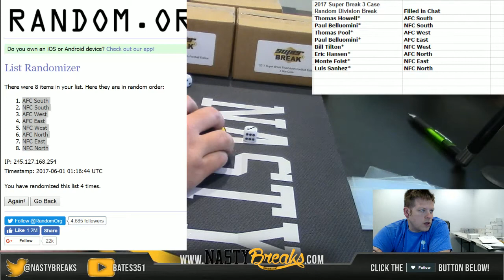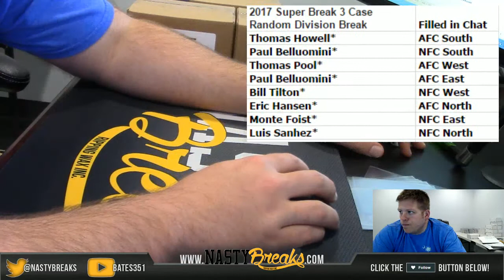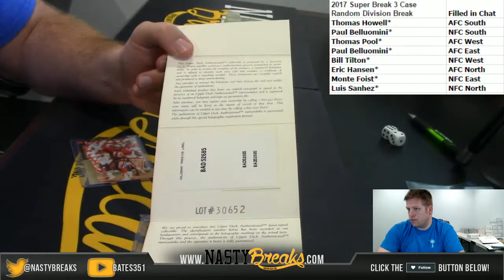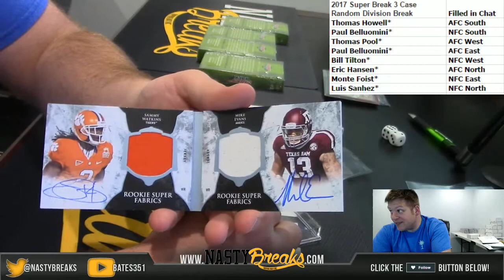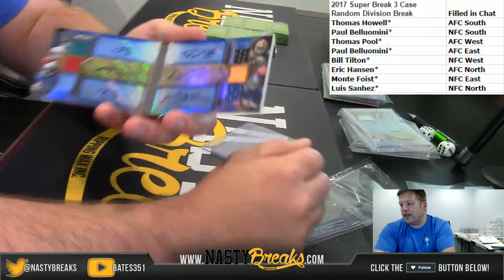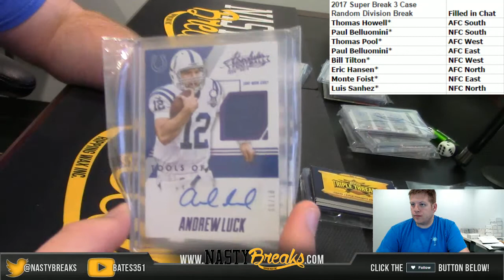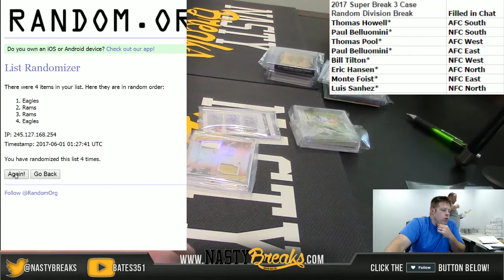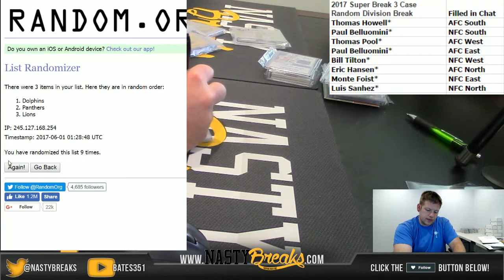5 31 17 2017 Super Break 3 Case Random Division Break